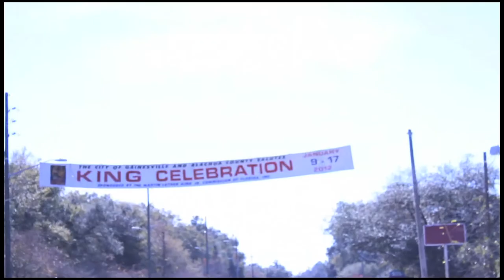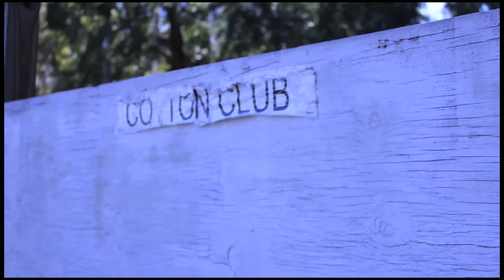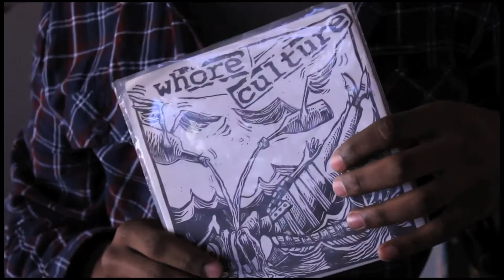Get On Debussy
A film made by Chachka Productions, starring the wonderful Mrs. Elouise Stephenson (84 years old), Nicole Miglis playing Debussy's Mouvement, and Ben N Lea's radio show at GROW radio. Listen with headphones or good sound, if possible. Elouise talked pretty low. Also this won the Judge's Honorable Mention of the Gainesville 3 Day Film Challenge, oh yea, we made it in three days!